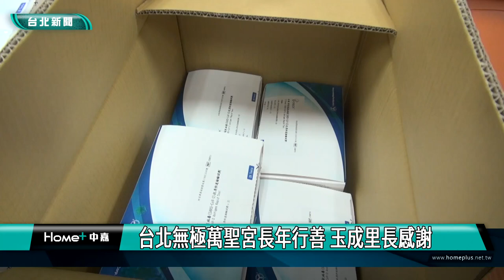防疫|疫情|台北無極萬聖宮行善團捐快篩 送玉成里民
為了協助里民做好防疫工作，南港區玉成里里長特別結合里內台北無極萬聖宮瑤池金母行善團，免費發送600份共1200劑的快篩試劑，里長相當感謝台北無極萬聖宮瑤池金母行善團的愛心協助，幫助里民做好防疫，對抗疫情的威脅。